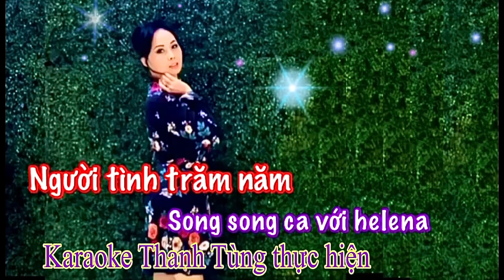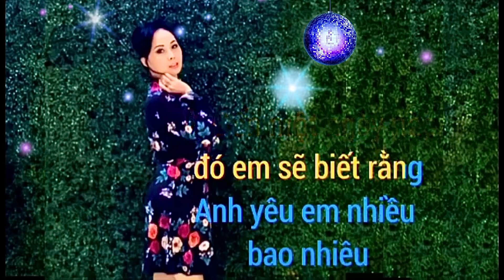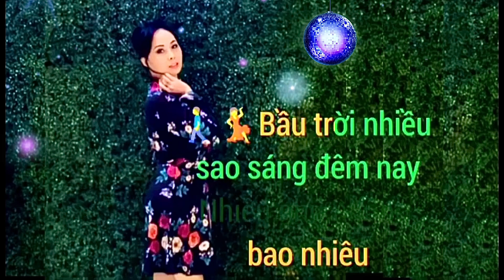Người tình trăm năm l karaoke song ca với Helena Hằng Lê l lovesong nhạc trữ tình l Đức Huy